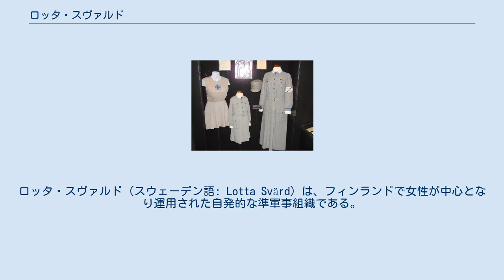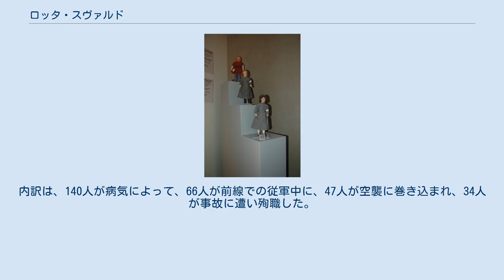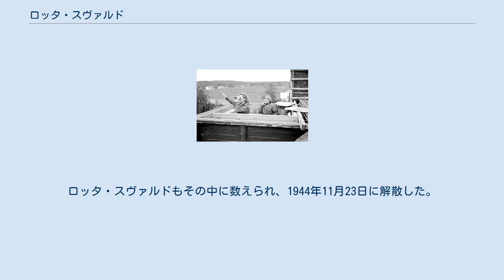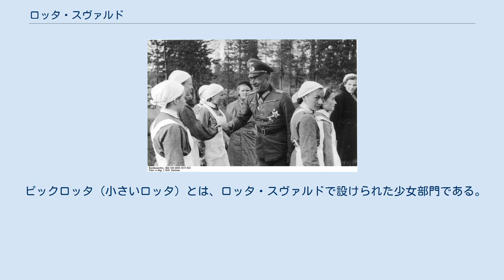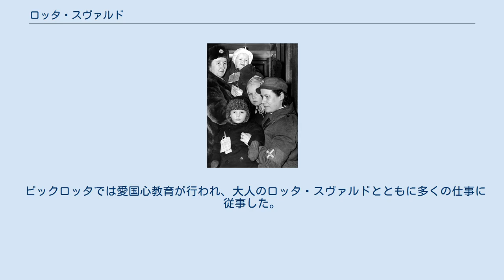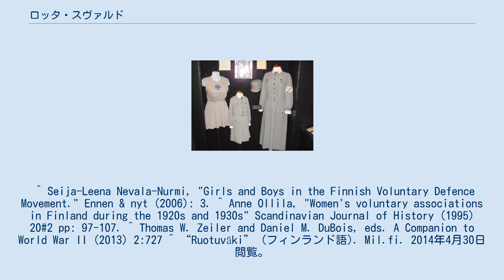ロッタ・スヴァルド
ロッタ・スヴァルド（スウェーデン語: Lotta Svärd）は、フィンランドで女性が中心となり運用された自発的な準軍事組織である。
1918年に組織されて以来ボランティア活動に従事していたが、冬戦争を迎えてからは軍と緊密に連携し、負傷兵の看病や事務などの後方支援から対空警戒などに至るまで幅広く活躍した。
 ドイツ国防軍陸軍のニコラウス・フォン・ファルケンホルスト上級大将とともに写るロッタ・スヴァルド (1941年) スウェーデン版ロッタ・スヴァルドである「ロットルナ」によって助けられるフィンランドの子供。
ロッタ・スヴァルドは他国にも影響を及ぼした。
(1944年) ロッタ・スヴァルドという名前は、フィンランドの詩人ユーハン・ルードヴィーグ・ルーネベリが書いた詩に由来している。
ルーネベリによるストール旗手物語の中に、ロッタ・スヴァルドという架空の女性を描いた叙事詩が存在する。
詩によれば、第二次ロシア・スウェーデン戦争に従軍することとなったフィンランドの兵士スヴァルド（Svärdはスウェーデン語で剣の意）は、自身の妻であるロッタを供にして戦場へ向かった。
途中スヴァルドは戦死するが、ロッタは戦場に残り負傷兵の手当などに当たったという。
この詩を受けてロッタ・スヴァルドが組織名となったが、初めてその名に言及したのはカール・グスタフ・エミール・マンネルヘイムが1918年5月16日に行った演説である。
 1918年11月11日にリーヒマキで、女性連絡員らが中心となり初めてロッタ・スヴァルドと呼ばれる組織が作られた。
フィンランド内戦に従軍したリーヒマキのロッタ・スヴァルドを始めとする女性連絡員は白衛軍と連携し、給食や看護など後方支援に当たっている。
これらの組織は、戦後の1920年9月9日に独立した組織として承認された。
このとき正式にロッタ・スヴァルドの名が与えられている。
 ロッタ・スヴァルドは1920年代に拡大し、1930年代には60,000人を突破した。
最盛期の1944年には242,000人が活動しており、当時のフィンランド国内はおろか世界的に見ても最大規模を誇る民間補助組織となった。
ちなみにその当時のフィンランドの総人口は400万人にも満たなかった。
 1920年代～1930年代にかけて、加入の最低条件としてクリスチャンのフィンランド国民であることが求められた。
また、加入の際には信頼できる者による2件以上の推薦状が必要であった。
後者に関しては1939年の冬戦争勃発に伴い形骸化している。
外国人は特別な許可を受けた者のみ受け入れ対象となった。
しかし、1940年にはイスラム教徒とユダヤ人が、1941年には非教派が加入している。
 冬戦争が勃発すると、ロッタ・スヴァルドは看護、空襲警戒その他軍事関連の補助に従事した。
ただ、彼女らは正式には非武装組織である。
唯一の例外として、ロッタ・スヴァルドのメンバーによって1944年にヘルシンキで構成された第14探照灯砲台の従事者のみ異なっていた。
彼女らは探照灯を使い対空警戒を行うが、その任務から自己防衛のためにライフルが支給されていた。
そのため、彼女らはフィンランドの軍事史で唯一の女性部隊である。
 戦争が進むにつれ労働需要が急増したため、ロッタ・スヴァルドの人員採用も急務となった。
従って、組織の原則通りの新人教育に手が回らなくなった。
加えて彼女らはまだ若く、経験も浅かったこともあり、戦時中に加入した新人と古参との間に摩擦を生む要因となった。
 戦争地域に派遣された人員と戦争の期間に鑑みると、ロッタ・スヴァルドの被った損害は比較的軽微である。
冬戦争、継続戦争を通して殉職したロッタ・スヴァルドの加盟員は291人である。
内訳は、140人が病気によって、66人が前線での従軍中に、47人が空襲に巻き込まれ、34人が事故に遭い殉職した。
殉職した加盟員は、彼女らの自宅がある教区の戦争英雄墓地に埋葬された。
 継続戦争が終結すると、ソ連はフィンランドに対しあらゆる準軍事組織やファシストの解散を要求した。
ロッタ・スヴァルドもその中に数えられ、1944年11月23日に解散した。
だが、直後ロッタ・スヴァルドの組織をほぼそのまま受け継いだフィンランド女性扶助基金（Suomen Naisten Huoltosäätiö）が設立されている。
この組織は現在でもロッタ・スヴァルド財団として存続している。
 1995年1月4日以降、18歳から29歳までの女性にはフィンランド国防軍の兵役に志願する権利...